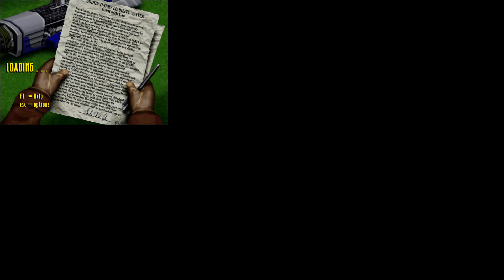Rocket Jockey 1080p Footage Rocket Ball And Rocket War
Used an HEX editor to trick this game from 1996 to work in FHD natively on Windows 10.
These are the files required for win10 install and a Full HD exe.
You can use the original disc or a bin+cue version from the web to get the music working.
The original has way better texture work than my game haha